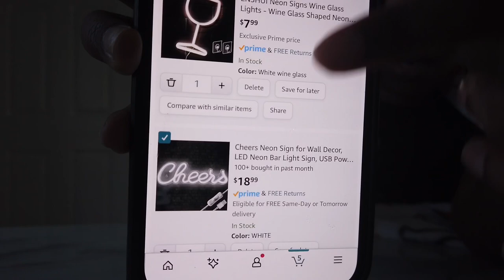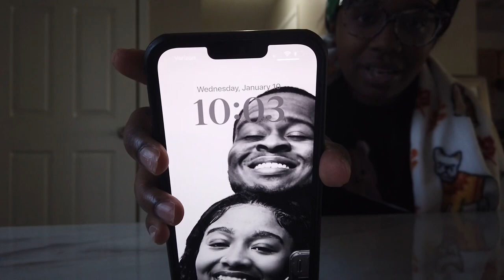MOVING VLOG! My House Warming, New Marble Dining Table & Furniture Delivery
The moving vlogs are back! This is my first house so I am very excited to see it all come together! I hope you all enjoy as well!

FAQ:
Weight: 164 lbs
Size Reference: 12 in jeans, 8 in dress, Medium in Tops
Height: 5’3